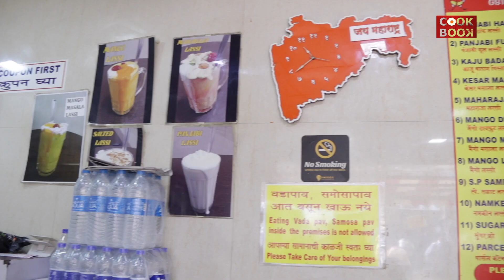How To Make Mind Refreshing Lassi For Summers At Home - 4 Different Flavoured Lassi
Hello foodies!

Learn today How To Make Mind Refreshing Lassi  Recipe For Summers At Home ~ 4 अलग स्वाद वाली लस्सी- Punjabi Lassi

Kaju Badami Pista Lasi
Kesar masala Lassi
Spl. Samrat Lassi
Mango Lassi

The nutrients and minerals present in lassi are an incredible method to keep up a healthy electrolyte balance in the body.
The low-fat curds help in weight loss and is a great way to improve your immunity. The presence of solid protein helps in building muscle mass and furthermore improves bone mineral density.

And let me know about the taste in the comment box.

Address - Kailash Mandir Lassi And Sweets, KasamMitha Building, Naigaon Cross Road, Dada Sahib Phalke Marg, Dadar East, Mumbai, Maharashtra - 400014.